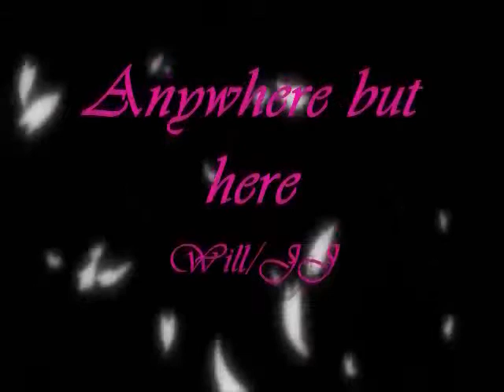~♥:.Anywhere But Here_Will/JJ.:♥~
Originally this was going to be a Hotch/Reid video. But I didn´t like how it looks. Then I looking for a Reid´s scene in the episode "Lo-Fi", the music is played at the scene of Will and JJ at the hotel. And I could only say "They are so perfect". So I deleted, and I did this. Song "Anywhere But Here" by Hilary Duff. I hope you like it. nwn
Originalmente, este iba a ser un vídeo Hotch/Reid. Pero no me gustó cómo quedaba. Entonces buscando una escena de Reid en el episodio "Lo-Fi", la música se tocó en la escena de Will y JJ en el hotel. Y sólo pude decirme "Son perfectos". Así que borré, e hice esto. Canción: "Anywhere but here" de Hilary Duff. Espero les guste. nwn